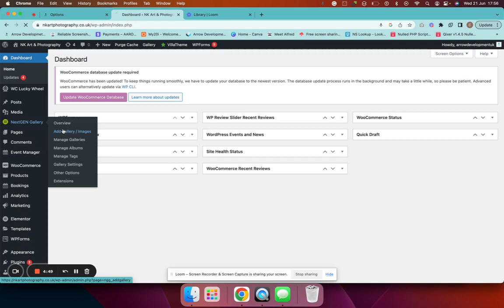How To Add Images To The NextGen Gallery - Wordpress - Arrow Development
This video explains how to add images to a predefined gallery on your WordPress site.

Step One Hover over Next Gen within the WordPress dashboard!
Step Two - select the gallery you want to upload the images to.
Step Three - Click the add upload image button and select the images you wish to add